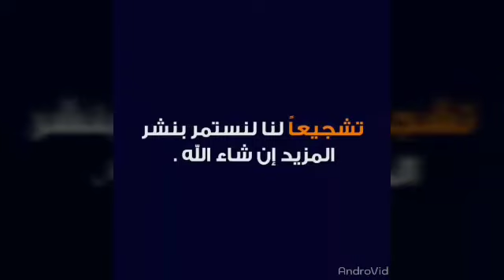فيديو زفة هنا الزاهد بإشعال النيران كاملة